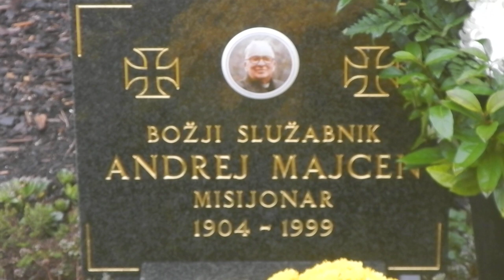2023-11-10 LJUBLJANA Ljubljanske Žale Bs Andrej Majcen